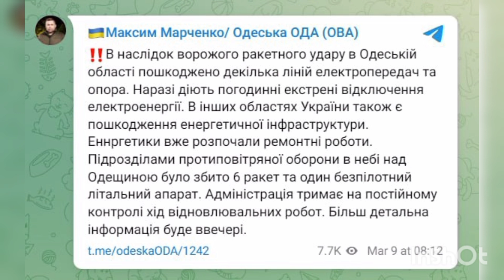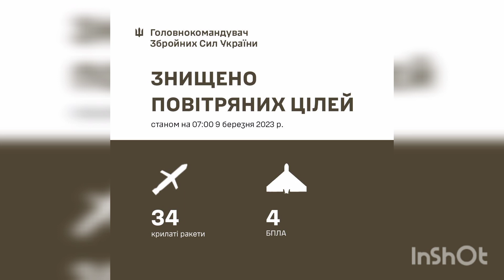Последствия массированного удару ракетами сегодня ночью в Украине 9.03.2023